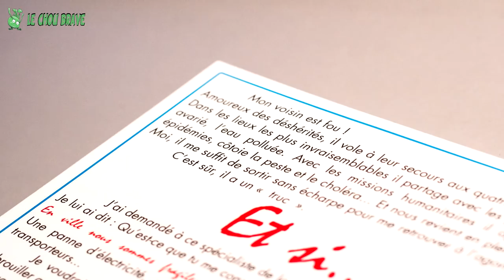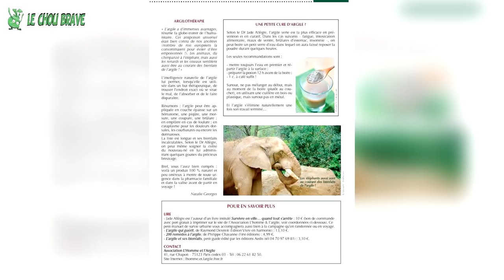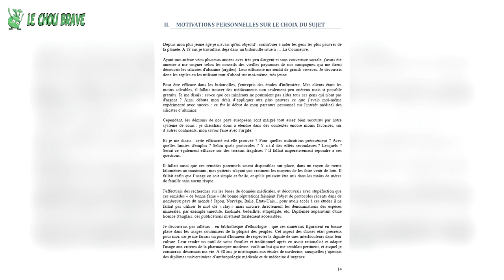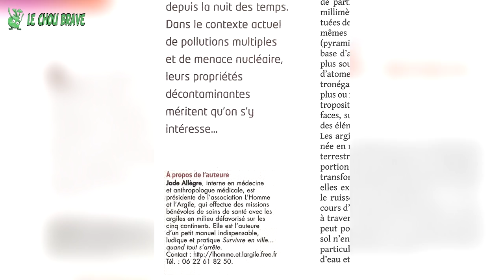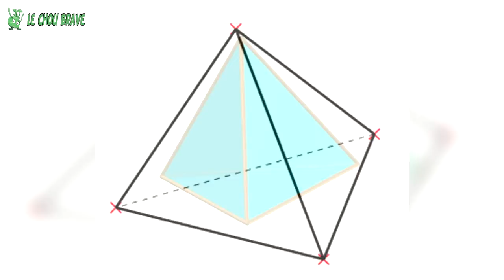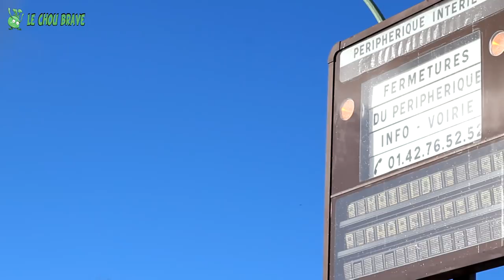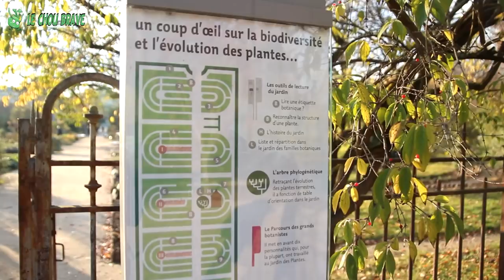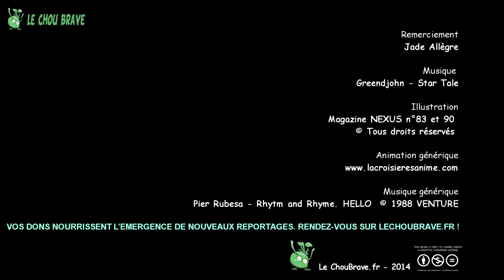Jade Allègre : argile et sagesse du corps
Le Chou Brave, le magazine de l'alimentation vivante et de l'abondance, rencontre Jade Allègre.

Journaliste : Carine Phung
Assistant plateau : Jérôme Berthenet
Réalisateur : Yann Deva

Jade Allègre est médecin, naturopathe et anthropologue médicale. Elle a fait sa thèse de médecine autour de l'argile, ayant à cœur d'apprendre aux gens à se soigner avec très peu de moyens. C'est ainsi qu'elle a pu sillonner le monde pour apprendre aux médecins, mais aussi aux peuples, à soigner avec de l'argile. Certains le faisaient déjà bien sûr, mais ne connaissaient pas forcément toutes les applications de l'argile...
Par ailleurs, Jade est l'auteure du livre Survivre en ville... quand tout s'arrête.
Jade nous parle également de l'alimentation et de l'importance du jeûne. Mangeant en majorité des aliments crus, elle insiste sur l'écoute du corps, du ressenti, tout en ménageant une place pour ses désirs alimentaires divers, loin de tout dogmatisme.

 La BraveTeam

 © Magazine Nexus : extraits visuels des numéros 83 et 90.

Le Chou Brave 2014